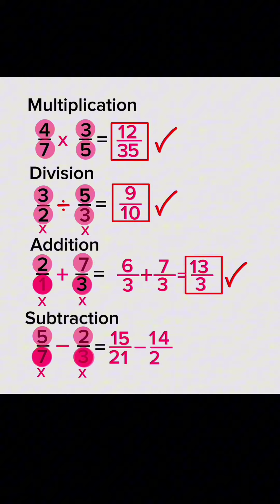Try solving this? Math reviewer: Hack/tricks